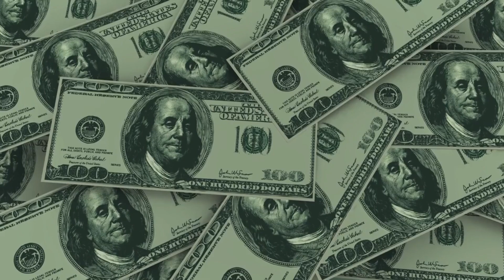The Top 5 Zodiac Signs Most Compatible With Taurus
Top 5 Compatibility: Cancer, Virgo, Capricorn, Pisces, and Scorpio.

Taurus Man And Taurus Woman